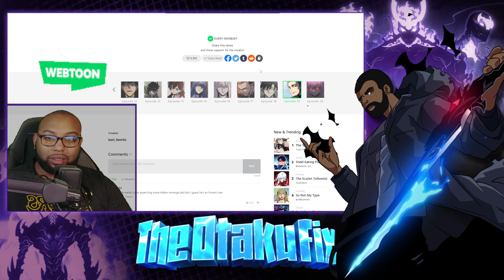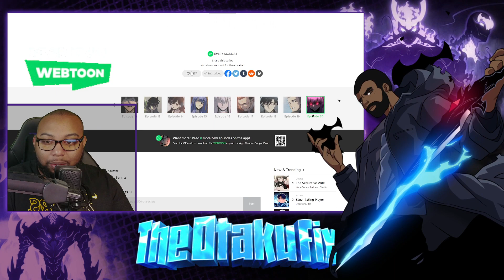My Revenge| Cleric Of Decay Chp 19-20 Live Reaction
Not all job classes are created equal! Marnac was pulled into a game while trying to play as one of its worst job classes, cleric of decay. Now he’s the only cleric of the Order of Decay, serving a goddess who’s been reduced to an animated hand that repeats the word “MURDER!” Will the Order’s last cleric become powerful enough before the prophecy of “the end” comes true?